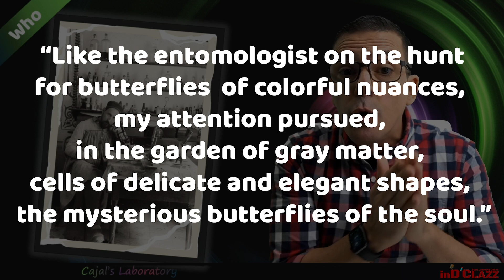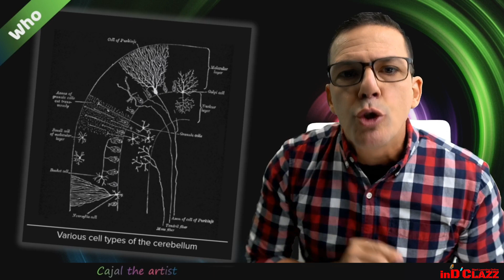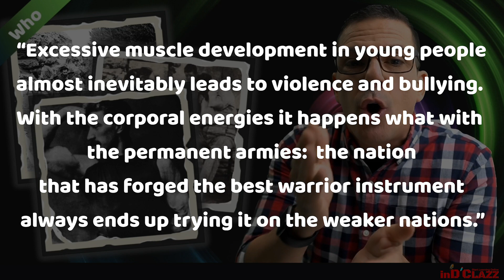Who is the Champion of Behavioral Neuroscience? The life of Santiago Ramon y Cajal.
There is no doubt that within the field of Behavioral Neuroscience, Santiago Ramon y Cajal stands out as a giant of human talent! To pick him as our champion we have decided to look at the scientist's accomplishments inside and outside of science. Let us share his story with you.
Learn more @ inDClazz.com

Considered by most the Father of Modern Neuroscience, Santiago Ramon y Cajal was instrumental in demonstrating the individuality of neuronal cells in the brain and proposed that transmission of nerve impulses (to communicate neurons), was done by contiguity, not by continuity.

Until Cajal's work, the scientific community thought that the brain was a dense network of connected nerve cells, something like a diffuse mass.

His two major contributions to neuroscience were
 (1) establishing beyond a reasonable doubt that nerve cells act as independent units, and
 (2) using the Golgi method to map large parts of the brain and spinal cord, demonstrating both the extreme complexity and extreme orderliness of the nervous system.

But outside of science, Santiago Ramón y Cajal was an artist, photographer, bodybuilder, scientist, chess player, poet, and publisher, and an excellent father and husband.

In case you didn’t have your own, I hope you accept Santiago Ramón y Cajal as our Champion of Behavioral Neuroscience.

Subtitles are offered in both English and Spanish.

-Behavioral Neuroscience 9th Edition
-Netter's Neuroscience Coloring Book 1st Edition

Links to Resources about Cajal's work:
-Books from Cajal